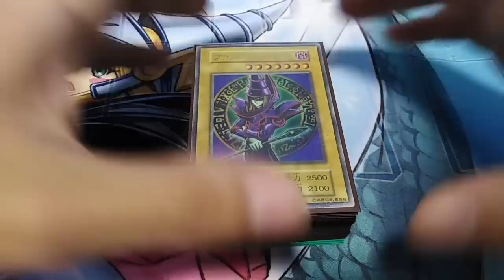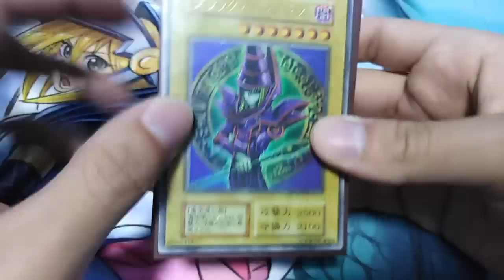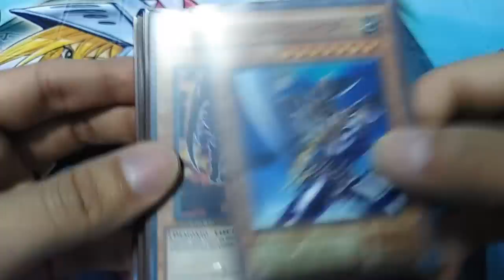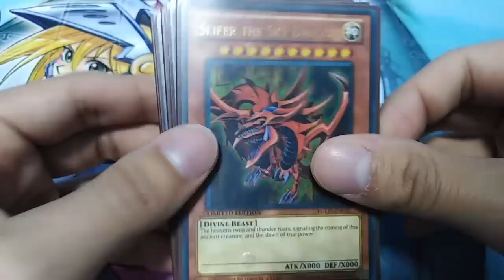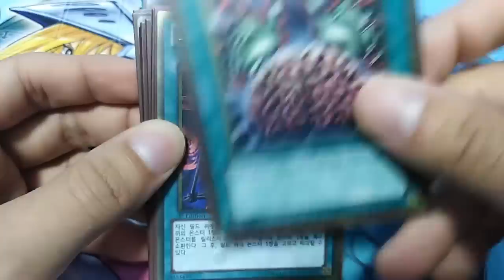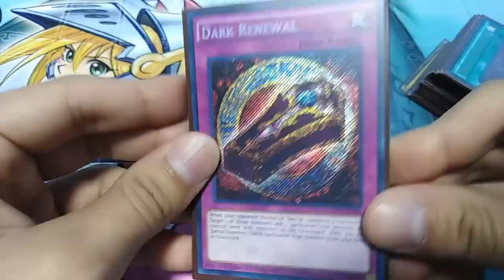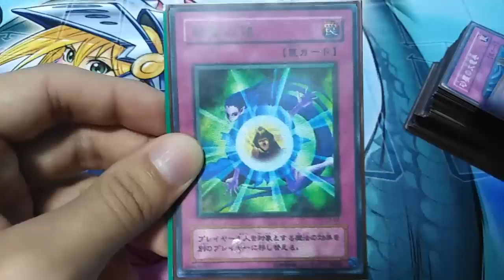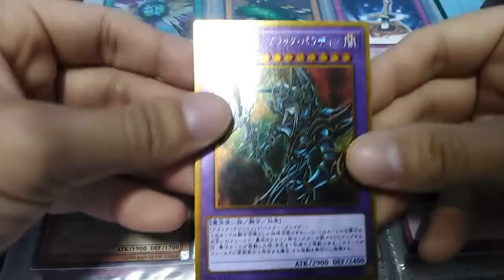Yami Yugi Deck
El deck del Rey de los juegos,el trampas locas!